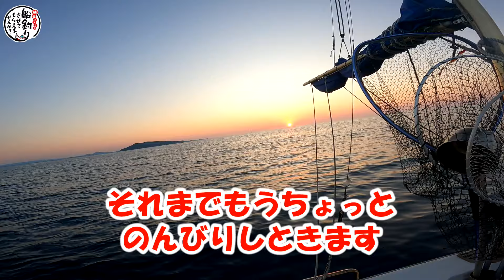イカメタル in 鳥取！＠魚寛 vol.819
イカメタルをしながら日本海を北上！
今回は鳥取県で初めての船！
鳥取でのイカとの出会いはどうだ？

お世話になった船は鳥取県境港公共マリーナの魚寛さん